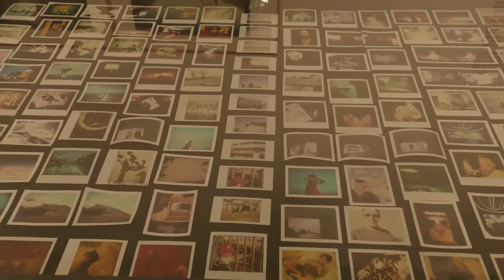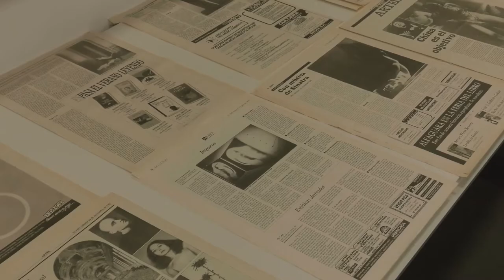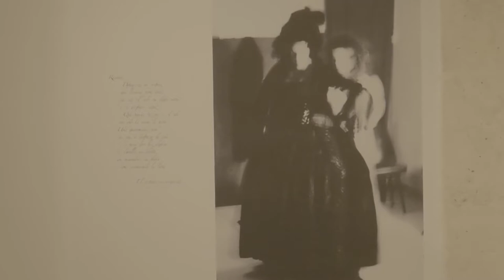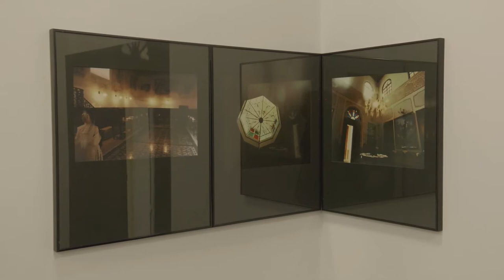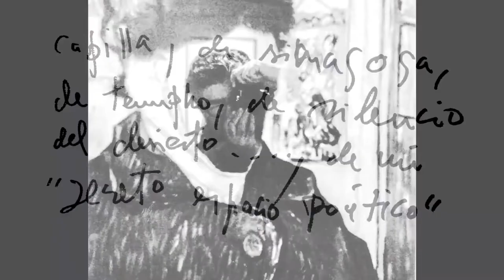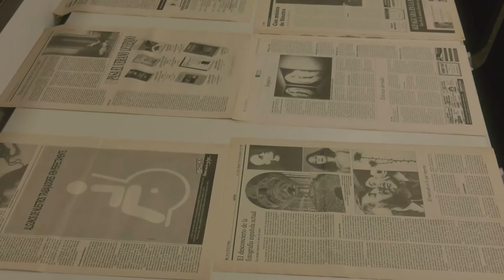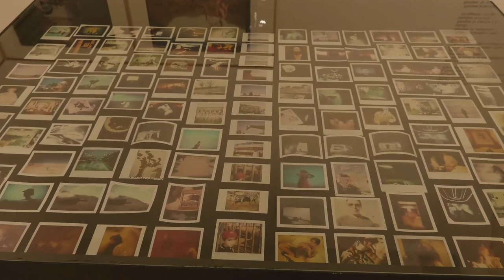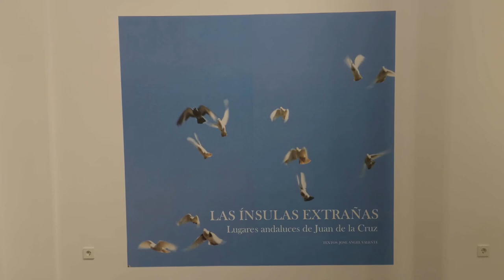Manuel Falces. Alquimista de la memoria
En este vídeo de 12 minutos, la comisaria Matilde Sánchez te guiará por la retrospectiva de la obra del fotógrafo Manuel Falces, creador y director del proyecto IMAGINA que dio origen al Centro Andaluz de la Fotografía. La muestra "Manuel Falces. Alquimista de la Memoria", que tuvo lugar del 2 de julio al 27 de septiembre de 2020, es una iniciativa del Centro Andaluz de la Fotografía, organizada por la Agencia Andaluza de Instituciones Culturales en colaboración con la Fundación Manuel Falces . Rinde homenaje al primer director del CAF y busca dar a conocer su obra a las nuevas generaciones.